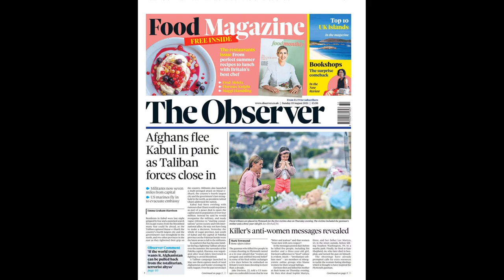Mahrez fumes and calls out Elon Musk after being stripped of Twitter blue tick